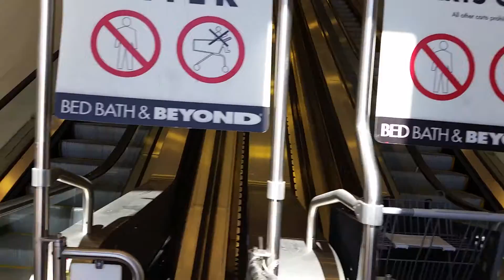Upstairs Bath and Beyond.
Take your cart upstairs with you.